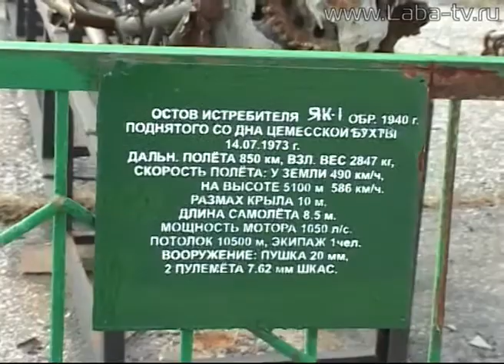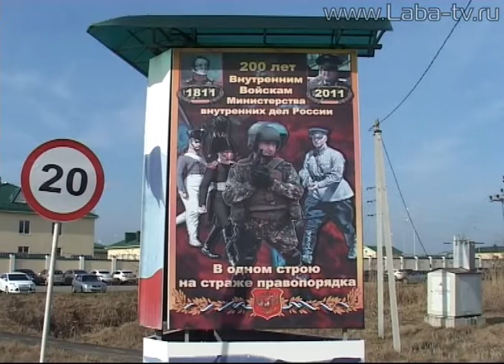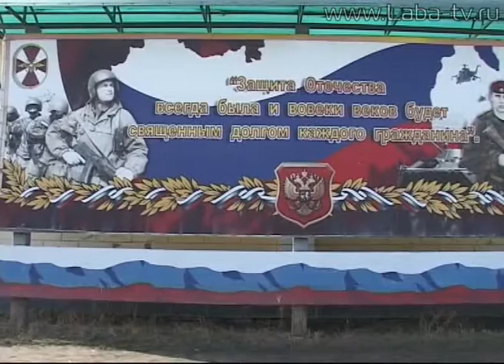Ученики СШ№4 побывали в Новороссийске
В рамках месячника военно-патриотической работы ученики СШ №4 побывали в Новороссийске и Армавире.  Ребята приняли участие в ежегодной операции «Бескозырка» и познакомились с армейской службой во внутренних войсках.